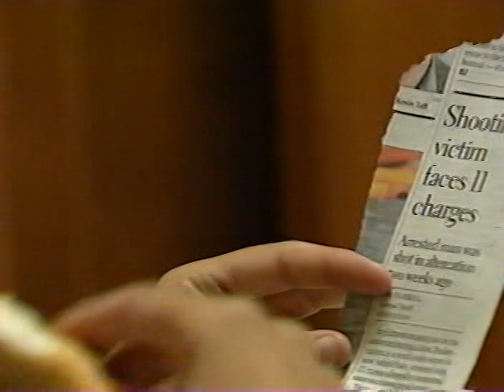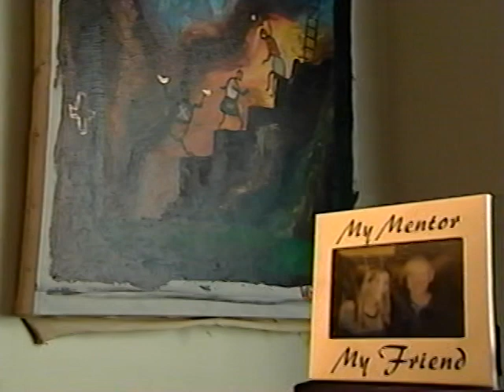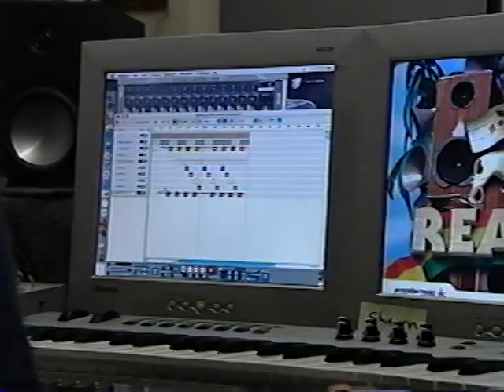Kendal's Kids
This piece was written by Judy Piercey and presented on CBC’s The National.